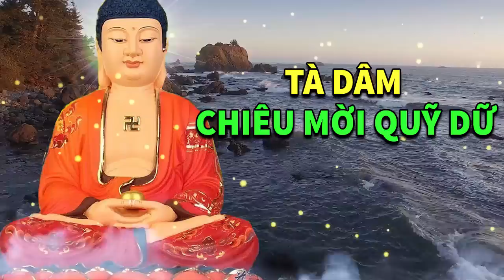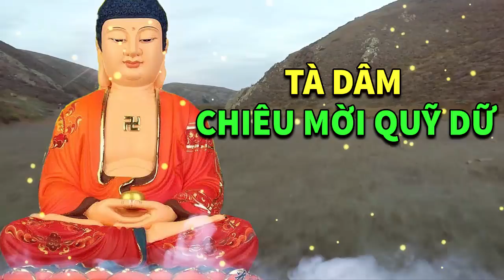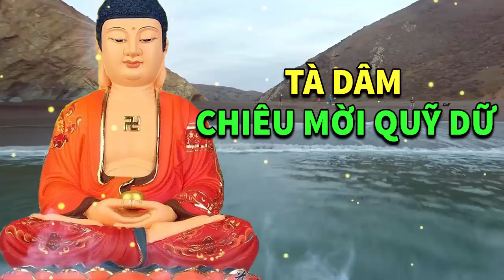Kể Truyện Đêm Khuya, CON DÂU MANG TÂM TÀ DÂM Nhẫn Tâm Hại C.h.ế.t Mẹ Chồng Và Quả Báo Bất Ngờ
Top 20 câu chuyện phật giáo Hay Nhất :
1. Kể Truyện Đêm Khuya "Cực Hay" Một Sự Nhịn Chín Sự Lành 1 Phút Nóng Giận Ân Hận Cả Đời # Mới
2. Kể Truyện Đêm Khuya "Cực Hay" Cái Miệng Làm Hại Cái Thân, MẤT PHÚC ĐỨC Muôn Đời Nghèo Khổ !
4. Kể Truyện Đêm Khuya, 22 Câu Chuyện Cảm Động Lòng Người Về Luật Nhân Qủa ở Đời Nghe Rơi Nước Mắt
5. Kể Truyện Đêm Khuya, CON CÁI VÀ CHA MẸ Ở Kiếp Này Không DUYÊN NỢ Làm Sao Gặp Gỡ Nhân Quả Con Cái
6. Kể Truyện Đêm Khuya, Cô Gái OÁN HẬN Nhiều Đời Lấy Tình Trả Nợ Và Sự Thật ĐAU LÒNG Nghe Rơi Nước Mắt
7. Kể Truyện Đêm Khuya, GÃ XE ÔM Và CÔ GÁI Đ.I.Ế.M Chuyện Nhân Quả Phật Giáo Nghe Rơi Nước Mắt
8. Kể Truyện Đêm Khuya, Chuyện Phật Giáo Cảm Động Nghe Rơi Nước Mắt CHA BÁN MÁU Mua Áo Cho Con
9. Kể Truyện Đêm Khuya _ Nghe Để Ngủ Sâu Ngon Giấc Giàu Có An Vui Hạnh Phúc Suốt Đời # Mới Nhất
10. Kể Truyện Đêm Khuya _ Nhân Quả Và Số Phận Giàu Nghèo Cực Hay _ AUDIO Truyện Phật Giáo
11. Kể Truyện Đêm Khuya, Quá Ác Nghe Rơi Nước Mắt "Truyện BÁO ỨNG" nhân quả, Nên Nghe Dù Chỉ 1 Lần
12. Kể Truyện Đêm Khuya " ĐỨA CON HIẾU THẢO" Chặt Tay Cúng Dường PHẬT Tạ Ơn Cứu Mẹ Nghe Rơi Nước Mắt
13. Kể Truyện Đêm Khuya "Thứ Đáng Sợ Nhất Trên Thế Gian" Chuyện Phật Giáo Nhân Quả Hay Nghe Rơi Nước Mắt
14. Kể Truyện Đêm Khuya, 7 LẦN ĐẦU THAI Vẫn Chưa Trả Hết Nghiệp Nhân Quả Báo Ứng Không Sai 1 Ly
15. Kể Truyện Đêm Khuya, Vì Sao C.H.Ế.T BẤT KỲ TỬ Bánh Xe Nhân Qủa Không Bỏ Sót 1 Ai Nghe Rơi Nước Mẳt
16. Kể Truyện Đêm Khuya, 20 Năm MỔ LỢN Tích Góp Bỗng Chốc TÁN GIA BẠI SẢN Qủa Báo Sát Sinh Thật Đáng Sợ
17. 6 Câu Chuyện Phật Giáo Hay Nhất khiến Người Nghe Giật Mình Tỉnh Ngộ | # Mới Nhất
18. Kể Truyện Đêm Khuya Cực Hay "Nàng Dâu Bất Hạnh" Chuyện Nhân Quả Báo Ứng Chọn Lọc # Mới Nhất
19. Kể Truyện Đêm Khuya, "TRƯỚC NGÀY CH.Ế.T" Diêm Vương Luôn Gửi Cho 3 Thông Điệp Muốn Biết Thì...
20. Kể Truyện Đêm Khuya "Tham Quá Thành Thâm" Đứa Con Tham Ăn Bất Hiếu Nhận Được Cái Kết Không Ngờ ...!